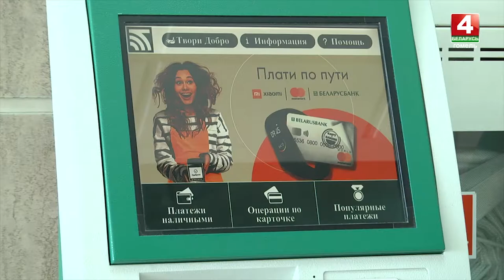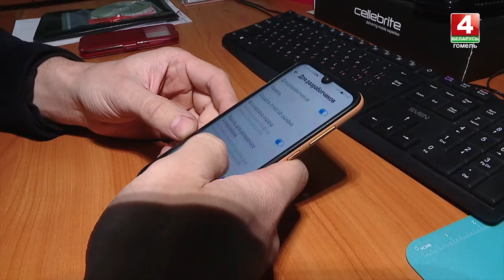Лишились 17 тысяч рублей после общения с «банковскими работниками»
Трое мозырян лишились 17 тысяч рублей после общения с незнакомцами, которые представились «банковскими работниками».

Звонок в Viber поступил 46-летнему жителю райцентра с сообщением о том, что банк проводит проверку своих специалистов, поэтому попросит оказать содействие — оформить на себя кредит, который сразу же вернут. Взятые 8 с половиной тысяч рублей кредита мужчина через инфокиоск перечислил по двум предоставленным счетам. Уже после совершения всех нужных мошенникам действий он обратился в милицию.

Другой мужчина в процессе разговора сообщил звонившим все реквизиты от своего мобильного банкинга. Вскоре на телефон пришло сообщение, чтона карт-счет поступили 7800 рублей. Как оказалось, мошенники самостоятельно оформили онлайн-кредит. Новый код для проведения транзакций, мужчина также сообщил незнакомцам. Деньги исчезли. Правоохранители выясняют всю цепочку совершенных действий.

 25-летнему Мозырянину позвонили в пять утра с требованием срочно заблокировать карточку во избежание несанкционированного списания средств. Кроме этого деньги надо было срочно  перевести на временный счет, что мужчина и сделал — в итоге и он лишился тысячи рублей.

 Специалисты госкомитета судебных экспертиз подчёркивают - существует не мало способов отъема денег у доверчивых граждан с помощью высоких технологий.